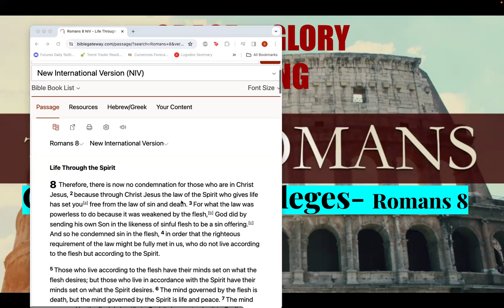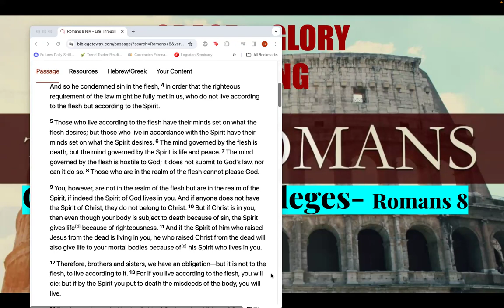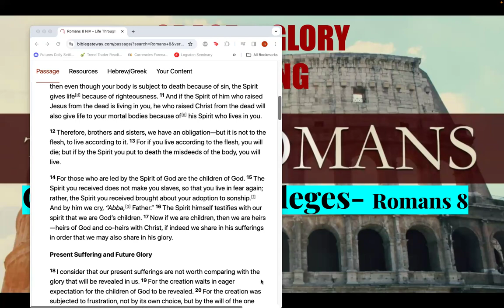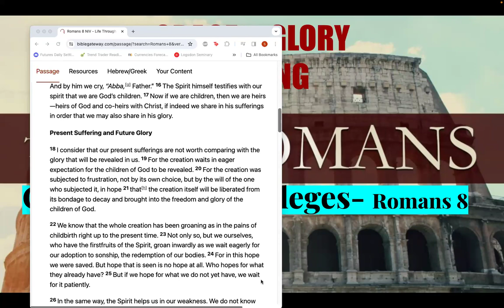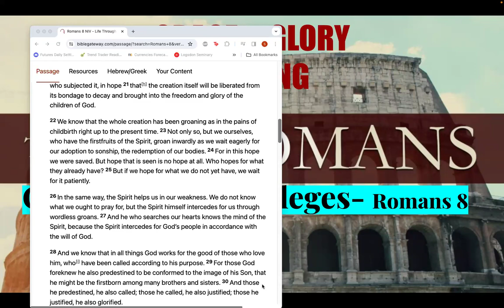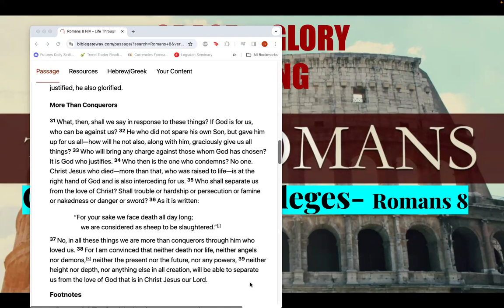Outstanding Privileges (Romans 8)